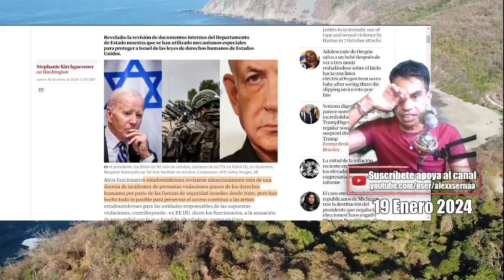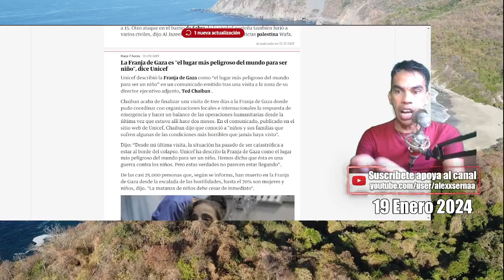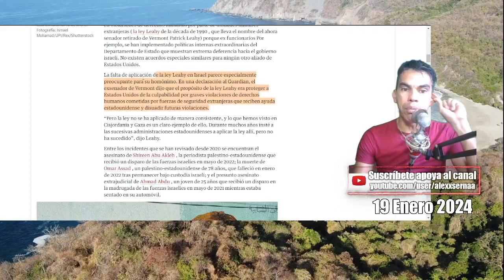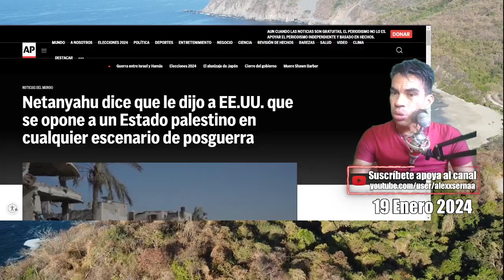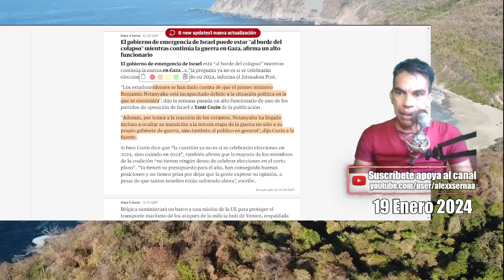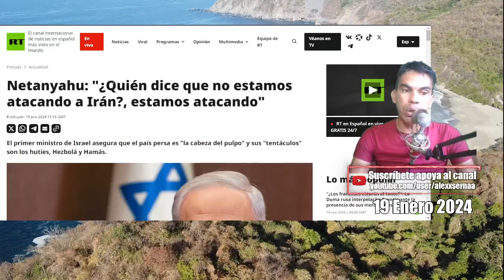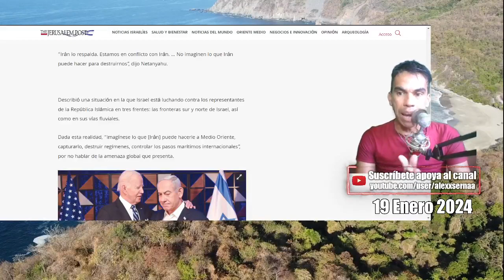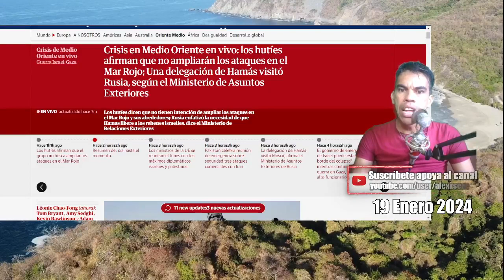Israel confiesa que at4k4 a IRÁN